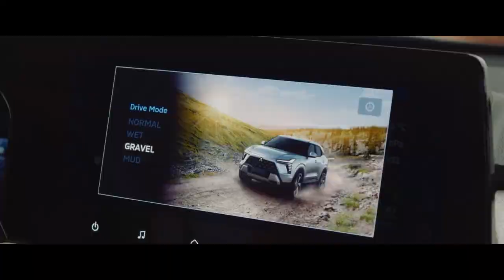MITSUBISHI Commercial | XFORCE | Be the Force you want to be | Best Commercials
XFORCE, the stylish, advanced and versatile companion for your urban and outdoor adventures.

Living your best life means being free to take your own road.
Be the Force you want to be.